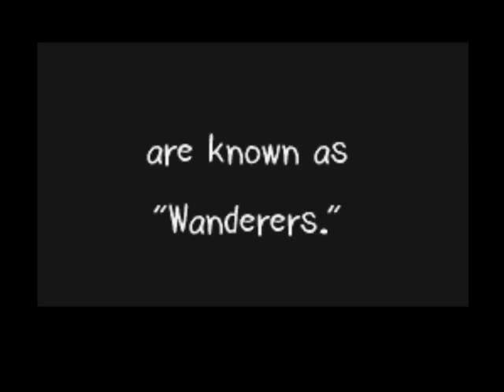(01/??) - Let's play Shiren the Wanderer! - Lesson One: Walk Diagonally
Wherein Dion visits Wolverine's Inn, draws from a wealth of NetHack experience and finds his very first sword.